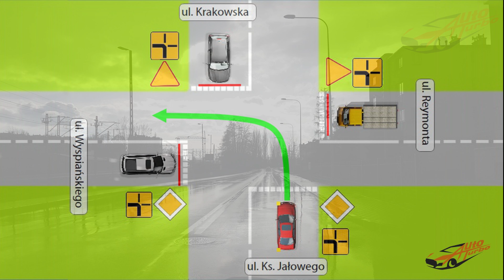Skrzyżowanie z ul. Ks. Jałowego w ul. Wyspiańskiego - OSK AUTO TURBO